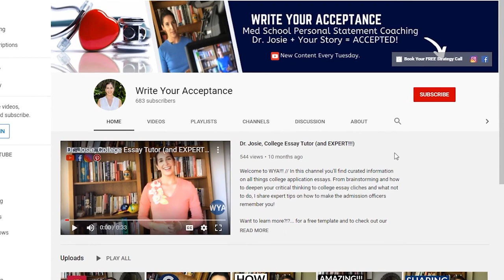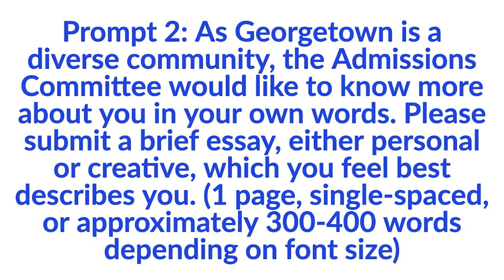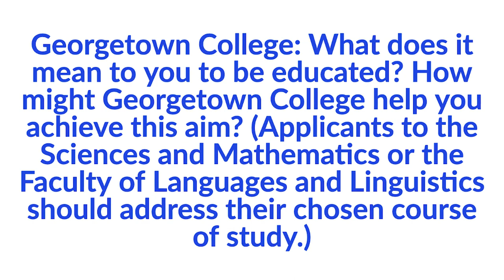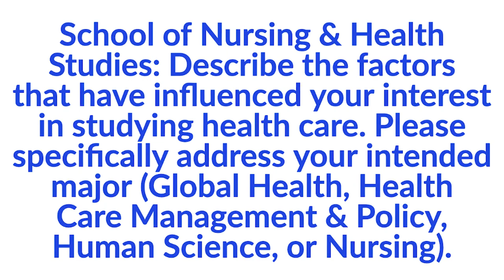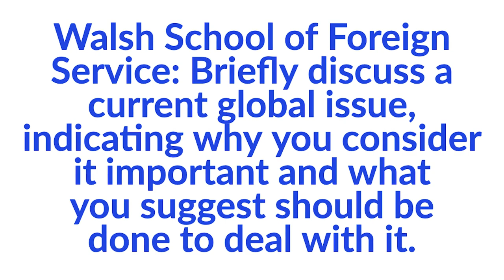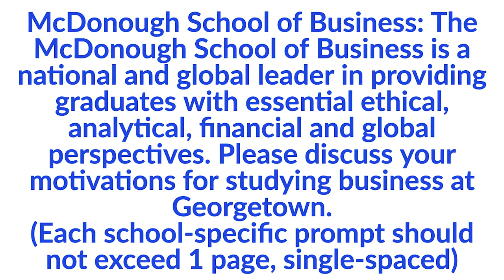Georgetown essays UPDATED (2021 ALL ABOUT STRATEGY!!)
Georgetown essays UPDATED (2021 ALL ABOUT STRATEGY!!)// Georgetown essays focus on academic integrity and authentic engagement with one’s community. Therefore, Georgetown essays that worked are doing a lot to showcase how you learn and think through concrete and philosophical concerns. Georgetown supplemental essays are page length versus word count which is important to note when brainstorming your  Georgetown essay prompts. Now that all students have to write the personal or creative Georgetown university common app essay, most students I work with recycle the common app for the Georgetown application supplement. Also, the what it means to be educated writing supplement can be used as both a Georgetown university essay prompts and a Tufts supplemental essay. In this video, I share Georgetown university essay tips that will help you get noticed. Georgetown application essay examples can be key to unlocking your standout status. However, make sure you stick to write your acceptance which is your resident Georgetown university essay tutor for all your Georgetown essay prompts 2020. With write your acceptance, you will received key Georgetown university essay advice therefore Georgetown supplement essay examples with guidance because if you separate the strategic Georgetown university essay tips with random Georgetown essay examples that can overwhelm and not help you unleash your amazing candidacy.